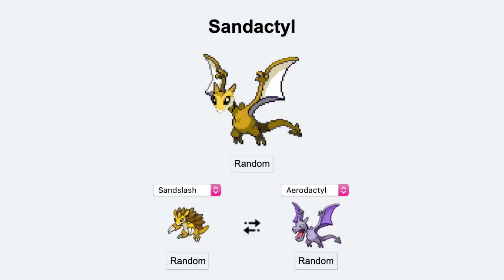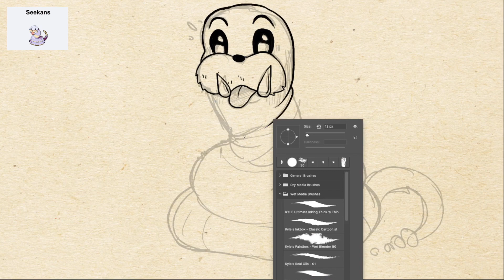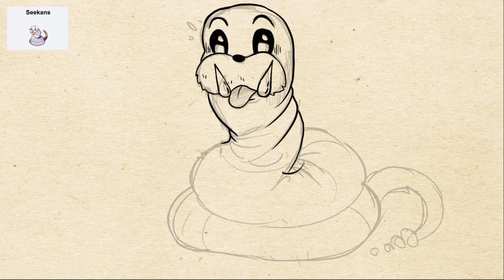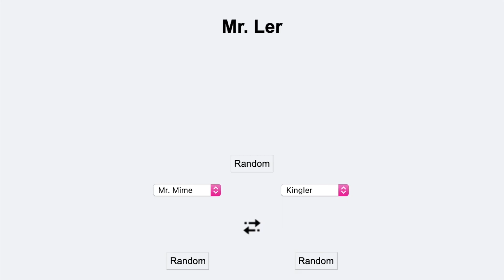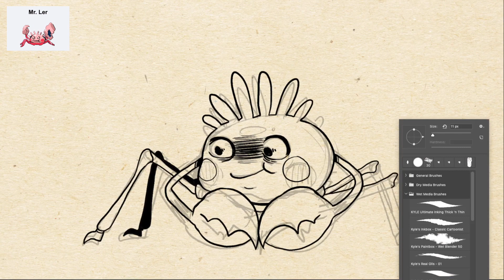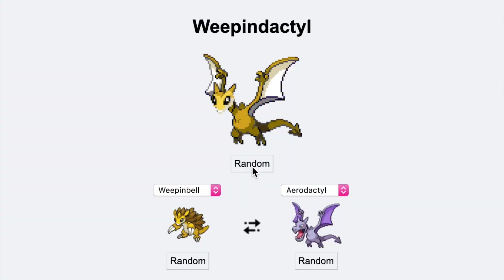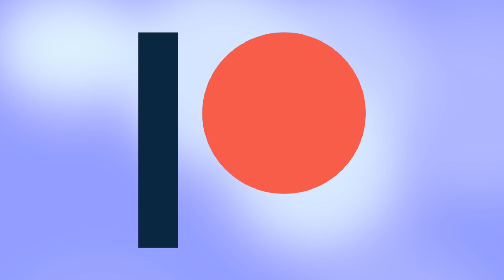NIGHTMARISH POKÉMON FUSIONS MADE CUTE [I tried...]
um uM UM SEEKANS UM SEEKANS PLEASE STOP
ok I know I'm late to the party but I'm named after Lavender Town you know I gotta get in on this

Oh! And here's my store!